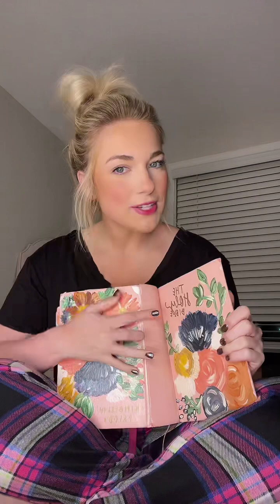BESTIES FROM THE BEGINNING "The Series": Book Of John!✨ PART FOUR.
"Besties from the Beginning" will explore the Gospels found in the New Testament. This series will focus on laying a foundation for those who question "where to start", or "how to start"-- whether you read your bible daily or have never picked it up.. I am so excited for this series and believe God will reveal himself greatly through his word!🌼✨🧡

🤍MY BIBLE/TABS ETC